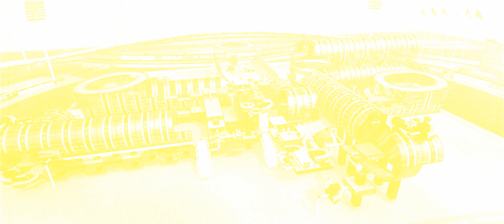TrackMania Open Fullspeed - mappack 5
• Fifth round of the tmo fullspeed cup, replays driven by Hunter.

• if you want to support me, please vote for me on your maniaplanet playerpage with my login "shortz".

• Ekko & Sidetrack

• This is footage from different TrackMania games by Nadeo/Ubisoft. More information about the more recent games from the TrackMania² series can be found here:

• If you like the work I´m doing stay social with me for more updates!